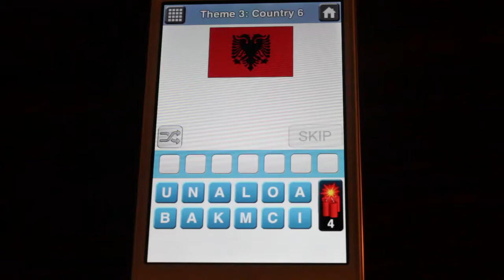Countries Quiz - Theme 3 Country 6 Answer